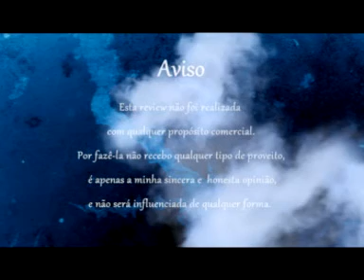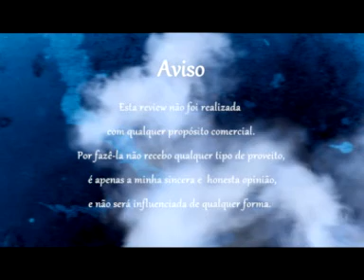Vape Factor "Oryental SP4" Review PT